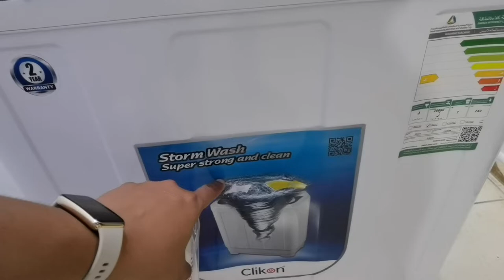Washing Machine Click On 7 0 KG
Clikon 7Kg Top Load Spin Semi Automatic Washing Machine with Two Tubs | Model No CK637
Brand Clikon
Access location Top Load
Colour Multi Color
Capacity 7 Kilograms
Number of programmes 3